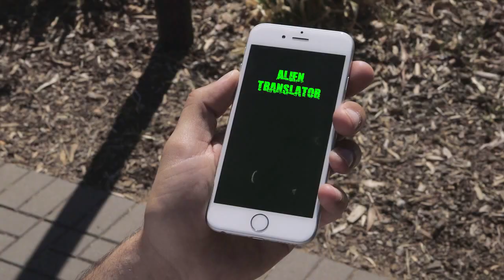Neat modern home in Willaston SA 5118 presented by Andrew Kyriacou from Urban Residential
Andrew Kyriacou presents this neat modern home in the suburb of Willaston